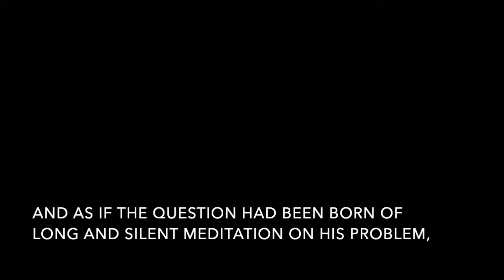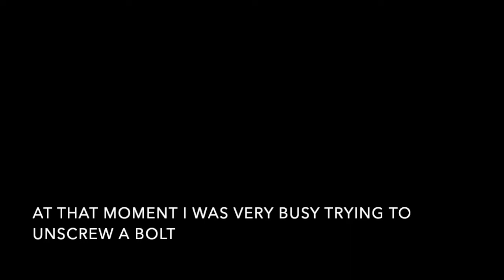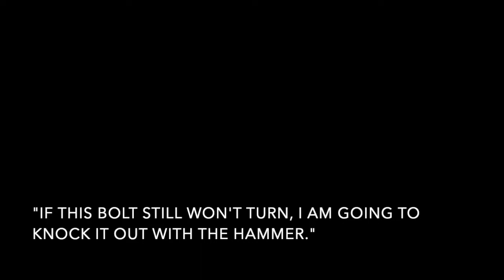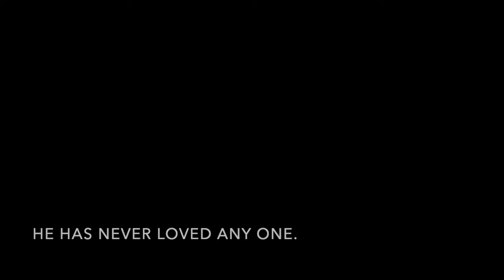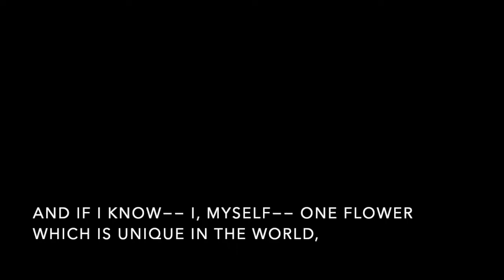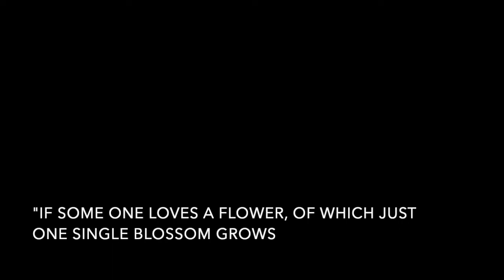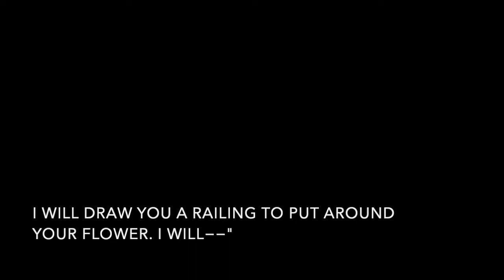Let's Read, The Little Prince Chapter 7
Let's Read, The Little Prince Chapter 7... so, this chapter is my favorite one so far, it is very important for the story, and I might later argue it has a lot of hidden meanings that are usually missed, (might not be shared on the kid's channel for that one...) but the most important, the Little Prince himself, will tell us more about him, and I only burst to tears every time I edited this and when I recorded it, so I am doing better now... starting now... I hinted earlier that this book is very difficult for me because of personal reasons and memories, that might be hear able thru my voice, but still, I am truly having fun with this project and I truly, truly hope this video is enjoyable and that more people can see this book, it is important for me... and... as Always, Thanks For Listening.